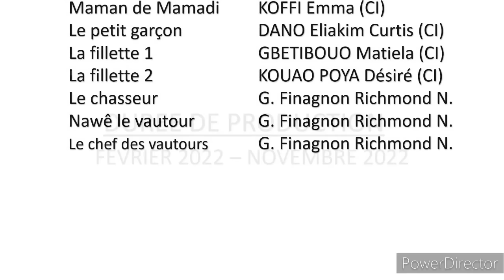Le Roi et ses enfants (conte Africain en Dessin Animé par MPEDA)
*Conte Africain "le Roi et ses enfants* "
Dessin Animé fait par des jeunes africain.es qui oeuvrent pour l'évolution du dessin animé en Afrique avec nos moyens et de matériel de bord.

Nous nous excusons pour tout ce que vous verriez de mauvais et nous vous interpellons à nous faire part de tout cela et éléments de solutions pour nous améliorer.

Merci bien

Nous vous invitons à nous
Soutenir en vous abonnant, à liker et à partager nos différentes publications.

Visionnez tous nos vidéos sur notre chaîne.